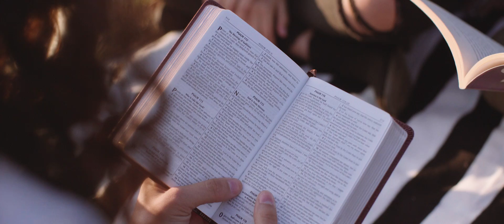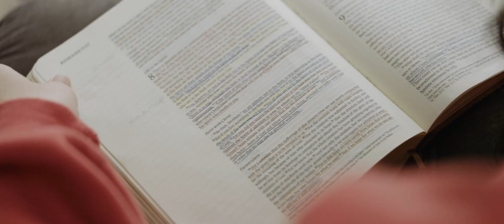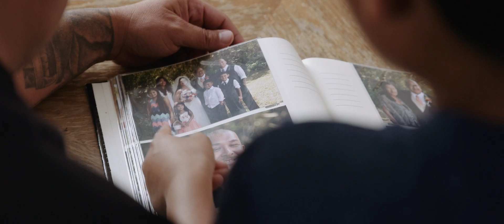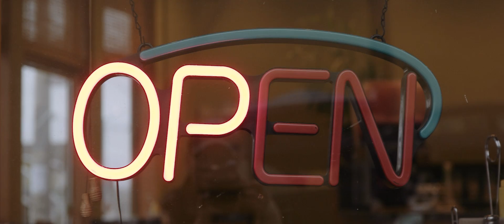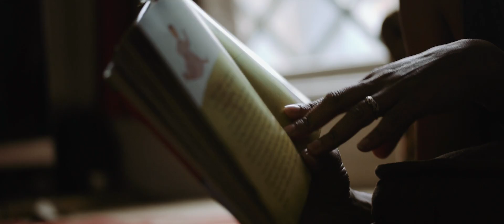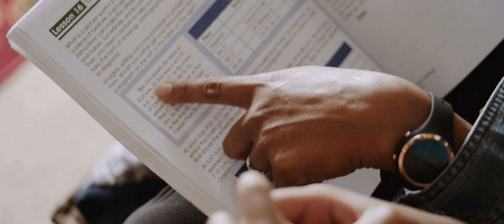We Are Church Documentary - Francis Chan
Have you ever wondered if there was more to church than what you’re currently experiencing? Have you ever asked yourself what it really looks like to be the Church as God intended?

Pastor Francis Chan wrestled with the same questions. Those questions drove him to begin a journey to examine church in the light of Scripture while rejecting the rising consumerism in church culture.

Along the journey, he encountered others with the same yearning for biblical Church—these are their stories. In this documentary, hear from members of We Are Church who are so in love with Jesus that they can’t help but talk about Him.

"Church success is measured when people really love God. We don’t come to be served. We serve and give our lives as a ransom for many."

Be inspired to do more than sit in a chair on Sunday. Be inspired to become the Church.

Learn more about Letters to the Church, Francis Chan's new book,